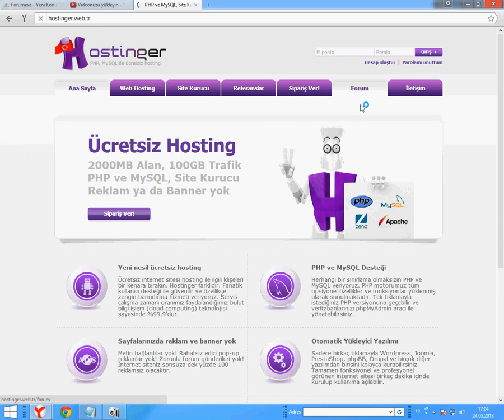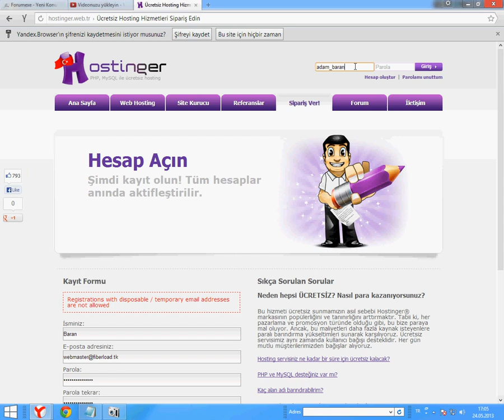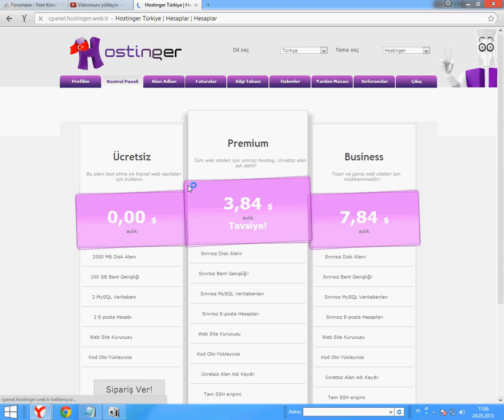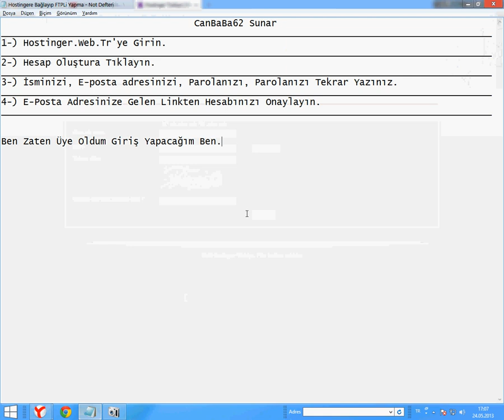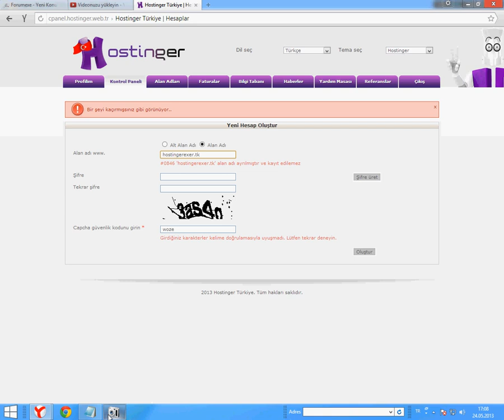Hostinger.Web.Tr'ye .Tk'lı Siteye Bağlayıp FTP'Li Yapma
BaranGndz ForumExe: CanBaBa62